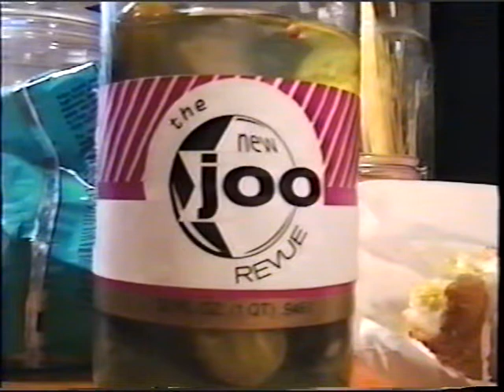Yiddish Version of "A Royale with cheese" from Pulp Fiksye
Pulp Fiksye in Yiddish
Shot in Brooklyn NY.
With Hy Wolfe and Avi Hoffman.